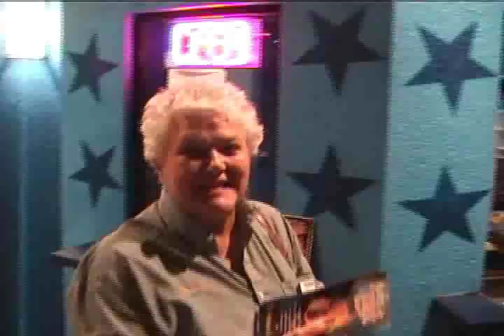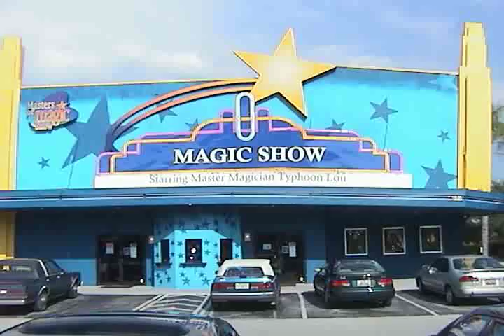Master Magician Typhoon Lou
Travel around the world with Master Magician Typhoon Lou